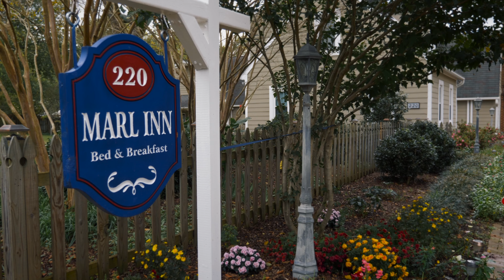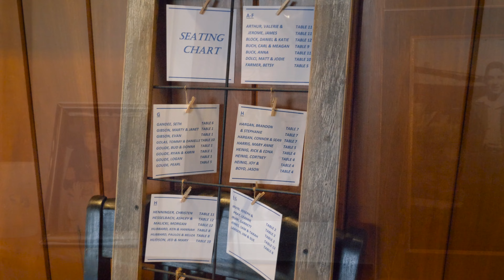Kimberly & Glenn - Yorktown Freight Shed Wedding